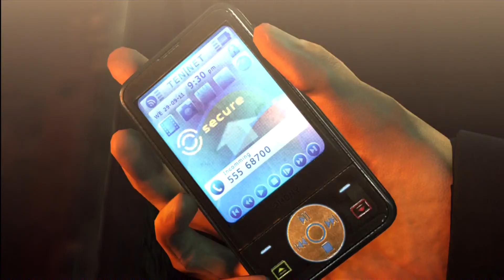Hitman Absolution: Welcome To Hope - Purist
Mission 7 - Purist Difficulty

**I DO NOT OWN NOR CLAIM TO OWN ANYTHING FEATURED IN THIS VIDEO**